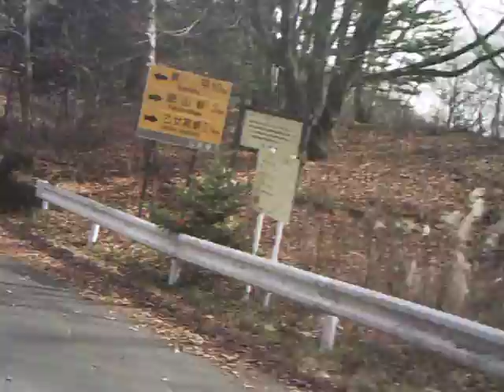秋の甲州 part7 (荒川林道)